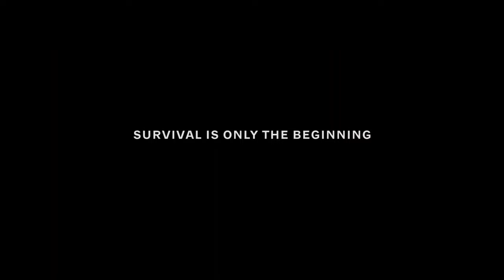Tom Clancy’s Ghost Recon Breakpoint - Official Live Action Trailer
To survive the Wolves, you'll need all the help you can get. Team up in 4-player co-op and overcome a massive hostile open world. Or face-off against other players in 4v4 tactical PVP in Ghost Recon Breakpoint.